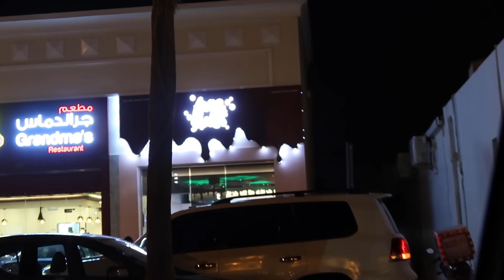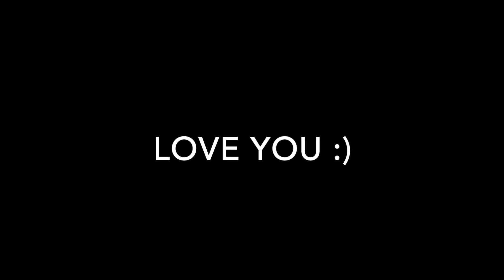Dubai's Craziest Waterpark !!!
today we had a lot of fun going to this amazing water park in dubai ..